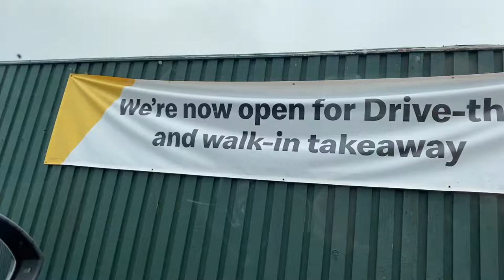MY FIRST MCDONALDS OF THE YEAR! MUKBANG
X